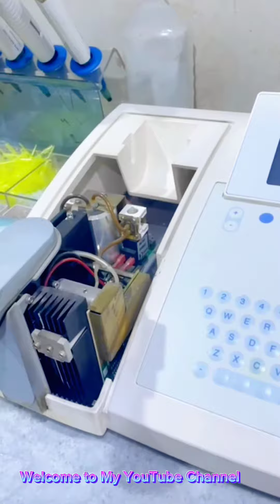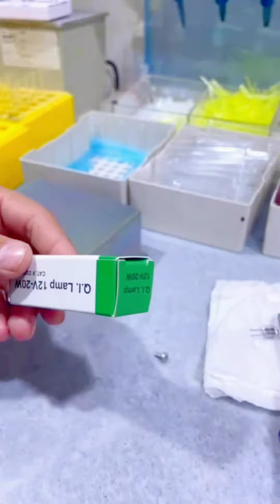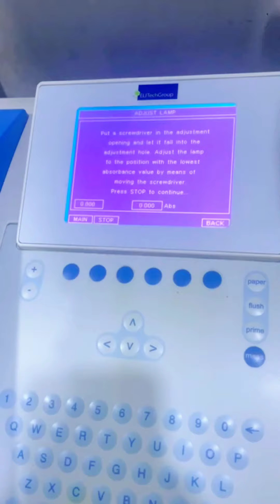Microlab 300 Lamp changing |Lamp Adjustment |Absorbance lamp error |Absorbance loss | Analyzer